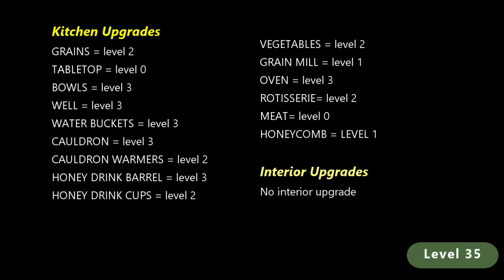[Limited gems used][Tutorial and upgrade info] Cooking Fever |The Medieval Fair|Level 31-35|3 stars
Refer to the video for the upgrades in Kitchen for the levels =)